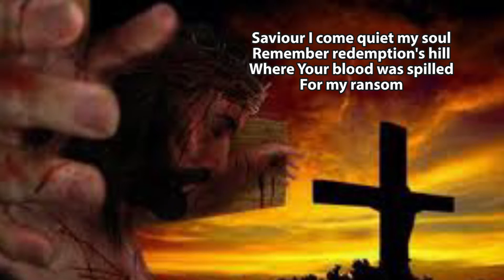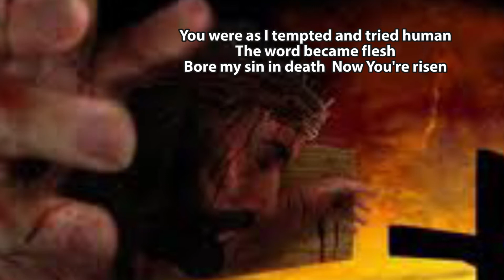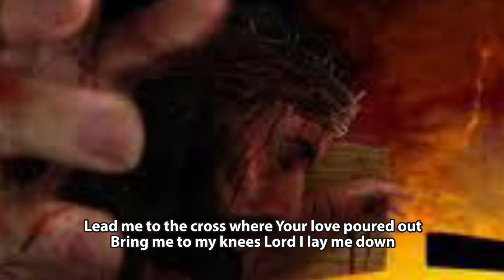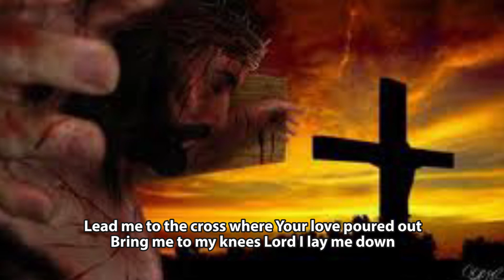Lead me to the Cross Remix - St Mary's Stretton Music Group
CCLI 1795 - Streaming Plus - 131629 - Affected by this video - want to know more - stchadstmary.org.uk; FaceBook strettonchurch; Youtube StChad&StMary